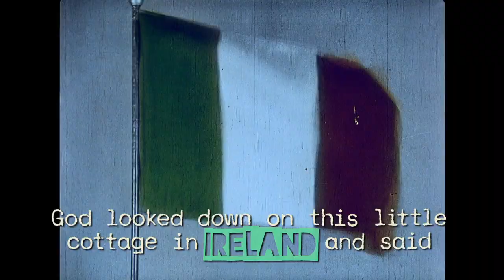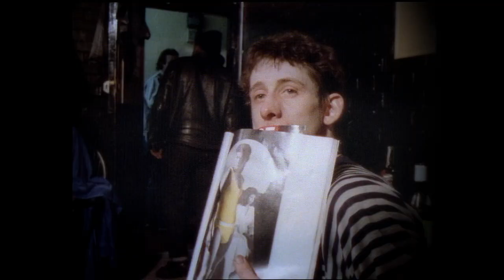Trailer - Crock Of Gold: A Few Rounds With Shane MacGowan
A cinematic exploration of Shane MacGowan’s story, Julien Temple’s film ‘Crock of Gold’ details Shane’s explosive existence, from his salad days, growing up in Ireland, to time spent on the mean streets of London and embracing the punk scene. To forming the Pogues and the conquering the known universe, we discover MacGowan’s passions, his humor & deep knowledge of music, history, spirituality & popular culture. For this is Shane’s story. A vision of the world through the eyes of the great punk poet himself and an intimate cast of close friends and family members, all channeled through Temple’s inimitable and eternally vibrant lens.

Johnny Depp Presents

In Association with BBC Music, Warner Music,
and Hanway Films with Participation of Screen Ireland

A Nitrate Film / Infinitum Nihil Production

A Julien Temple film

Editor - Caroline Richards
Director of Photography - Stephen Organ
Colorist - Gwyn Evans
Art Director - Abi Ford
Re-recording Mixer - Andrew Stirk
Music Supervisor - Ian Neil Archive
Producer - Katharine Waldrum
Sound Supervisor - Ben Young
Animation Supervisor - Jonny Halifax
Associate Producer - Victoria Mary Clark
Co-Producer – Patrick O’Neill
Executive Producers - Jonathan Blanshay, Ciaran McNamara,
Damien O'Donohoe, & Manish Patel
Executive Producer on Behalf of Warner Music - Steve Lappin
Executive producer on Behalf of BBC Music - Jan Young Husband
Executive Producers - Gerry O'Boyle, Sam Sarkar & Jeremy Thomas
Producers - Johnny Depp, Stephen Deuters, Stephen Malit, & Julien Temple
Directed by Julien Temple